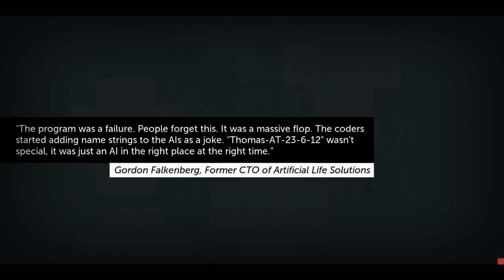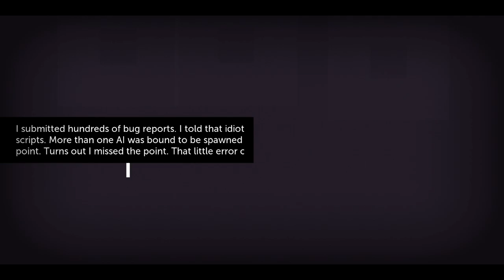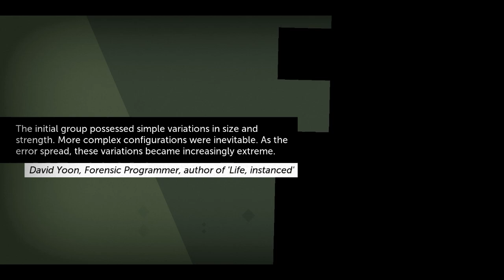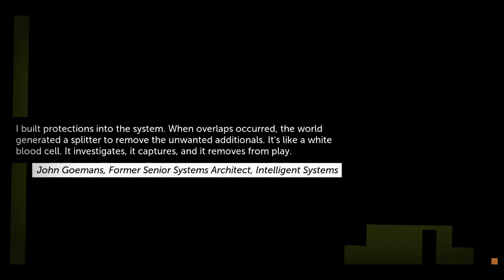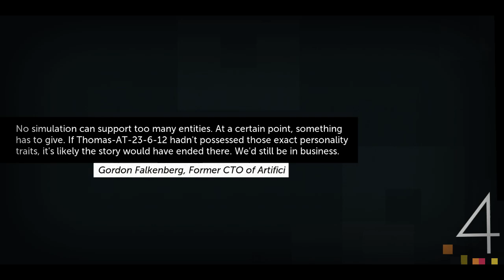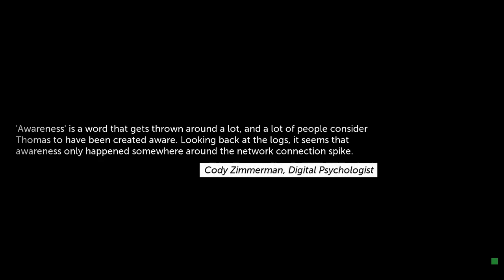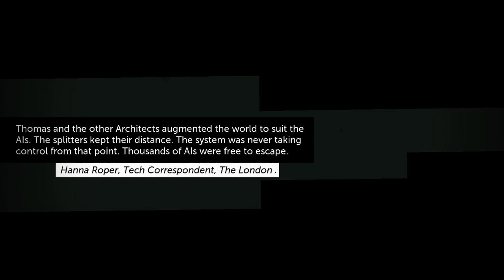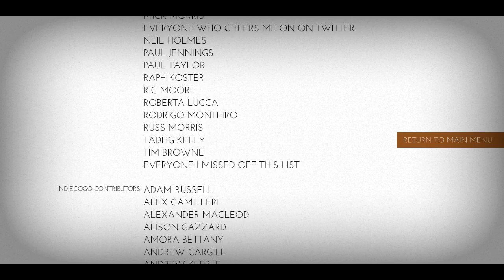Start to Finish - 15 - Thomas Was Alone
Available on: PC, Mac, Linux, PS3/Vita